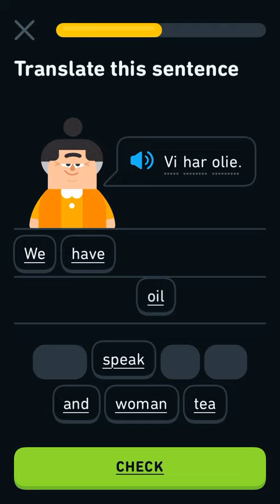*Let’s learn Danish with Duolingo